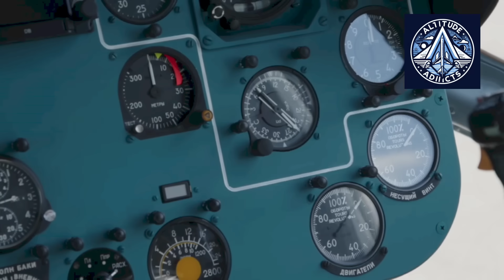Russian Kazan Helicopter’s Big Revival: 100+ Choppers a Year! - Sanctions, Upgrades & Exports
Discover how the Kazan Helicopter Plant (KVZ) overcame international sanctions, engine shortages, and production declines to become a core player in Russia’s aviation sector once again. Learn about the VK-650V engine, smart workshops, and the export surge that brought global attention back to Russian helicopters like the Ansat, Mi-34, and Mi-38.